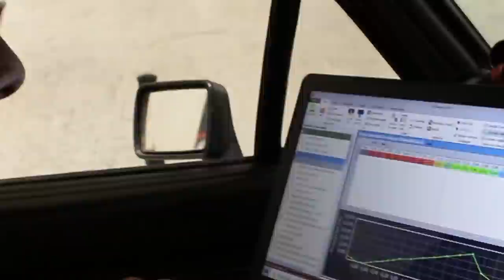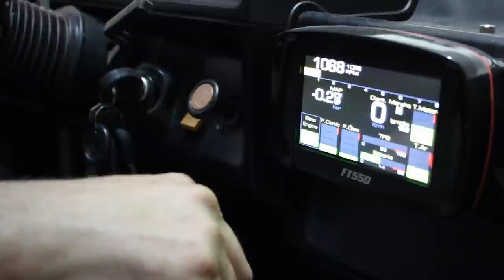CIVIC SI AUTOMÁTICO ? GOL COM MOTOR DE SUBARU ?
Nossos produtos você encontra na loja virtual

Estamos com uma novos parceiros, Will Performance... Eles trabalham com Reprogramação Eletrônica, Stage 1, 2 e 3, Filtros esportivos, Abafadores, ponteiras e inox, Intake, Catbak, Downpipe